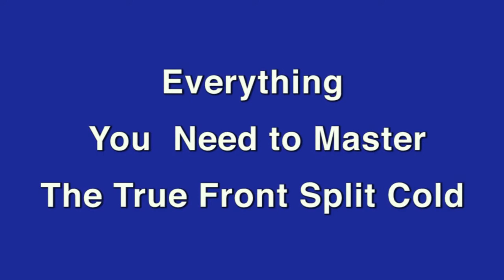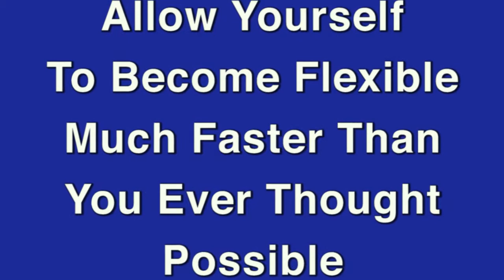FrontSplitCold How To do the front split without the warm up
True Front Split Cold and Beyond
​True Front Split Cold and Beyond is an advanced flexibility program for the True Front Split. Upon mastery of the front split, the athlete has two main requests.
​ 1. How can I keep my split, after the workout?
 2. How can develop my split to transfer it over in various skills?
There are people who master their split for no other reason, than because it's cool. Along with a side split, it's a very impresive skill to have your arsenal. This is enough for many to strive toward this stretch. To each it's own. However what good is the split, if you can only do it after 30 minutes of warm up?
​On the other hand many athletes develop the split, in order to transfer it into various skills in the chosen activity. It can be a leaping split in Gymnastics,  various skills in martial arts, in Ballet, in Modern Dance. In order to use the split effectively one needs to be comfortable in it and to have full control. This control is ideal in all directions, but at least in the directions required by the skill.

​Regardless if you are looking for the first option (cold split without the warm up) or the second option (to transfer it into your chosen skills), this program covers both.

Here are the three things that you would need to make your split, just as natural as walking down the street.
​ 1. Go Beyond. If you want a perfect split in the air or a cold split on the ground, you need to go past 180. That is as simple as that. You need room for error, a cushion. This program takes you deeper than you ever were before.
 2. Develop Control. Making any position natural means having control in it. You must move in a split, move into it move out of it with ease.
​ 3. Strength in Any Direction. You may have very strong muscles, but how strong they are, while you are in the straddle? Since you need to do the skills involving the split, strength must be developed there.